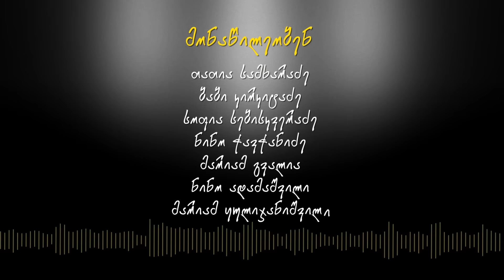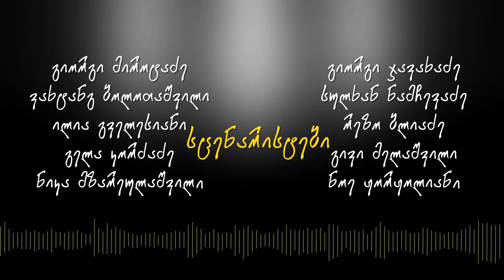ერთხელ საქართველოში-ეპიზოდი 59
სკეტჩ შუ "ერთხელ საქართველოში"